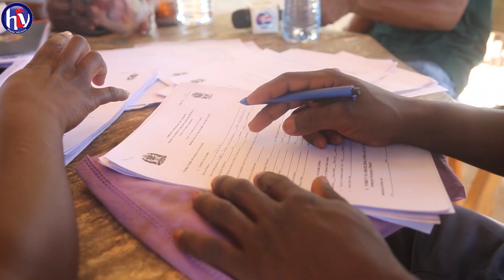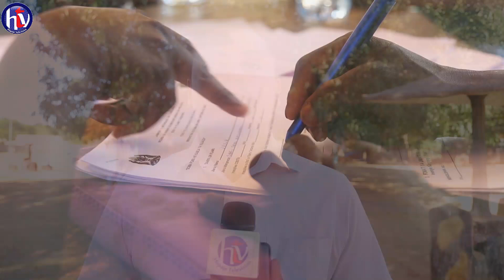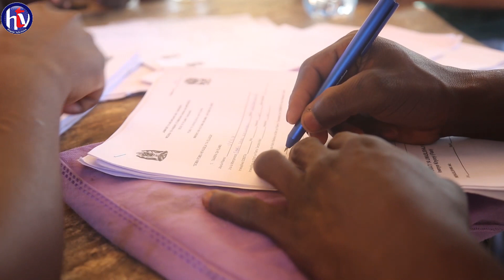WASANII MTWARA KWENYE TUZO ZA FILAMU 2022/FURSA HII TUMEWALETEA ISIWAPITE